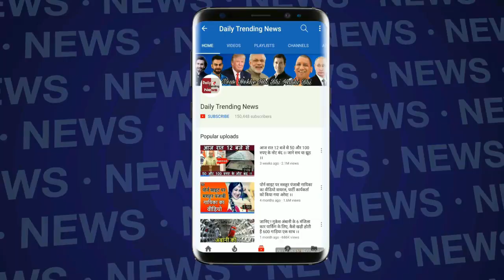Bigg Boss 12 : 100% Confirmed | ये रही 5 वजह जो बनायेंगी Sreesanth को BB12 का Winner | BB 12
Bigg Boss 12 : 100% Confirmed | ये रही 5 वजह जो बनायेंगी Sreesanth को BB12 का Winner | BB 12 | BB 12 Day 102 Highlights

EDITOR ► Manjeet